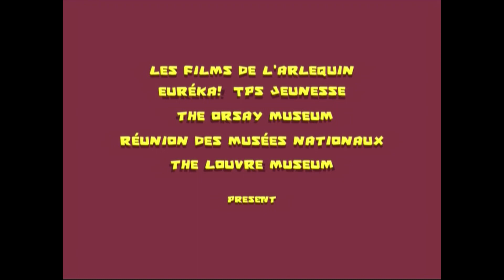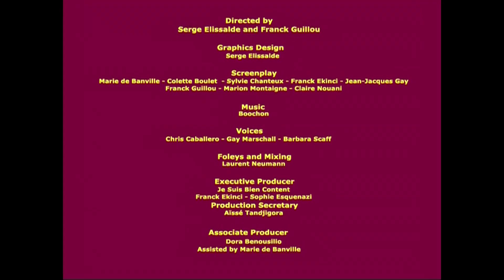One Minute in a Museum - EP20 - The Seated Scribe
Raphael, Mona, and Nabi are 3 cartoon characters who react to twenty-one works of art from the Musée du Louvre. They invite children (and their parents) to spend one minute with them in front of a painting, sculpture, or antique vase, and to learn a little more about art… This time, let’s discover The Seated Scribe!

Distribution
Commercial : Awol  Julie Fox / No commercial : Images de la Culture  CNC